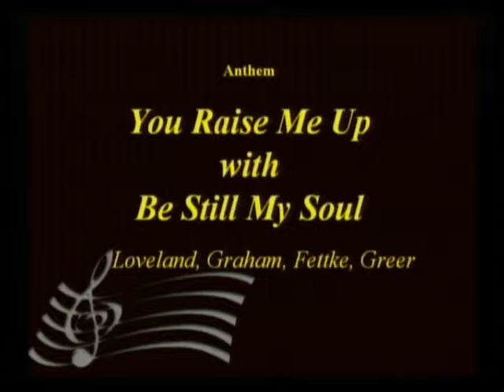Lakeside UMC Feb 7 part 1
Sunday Morning Worship morning anthem by choir and offertory by Judy Burchfield on harp